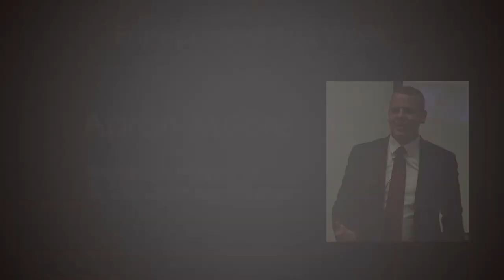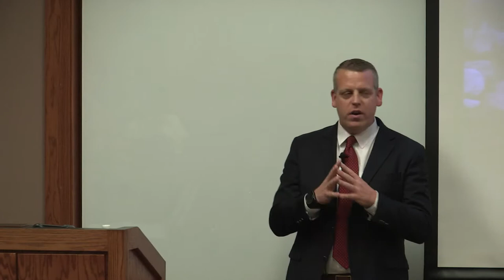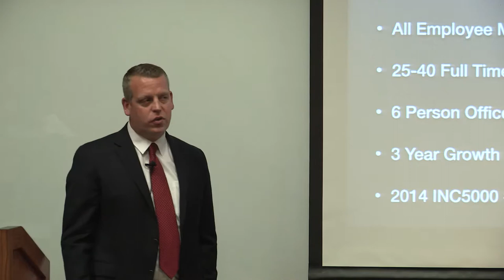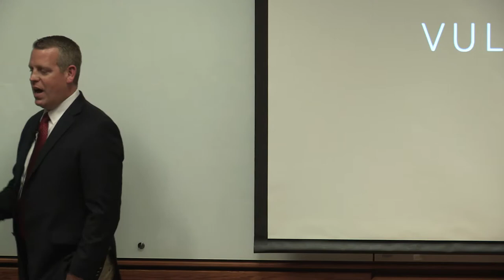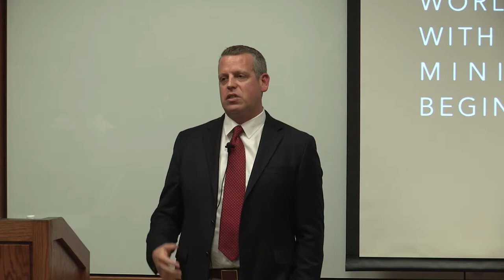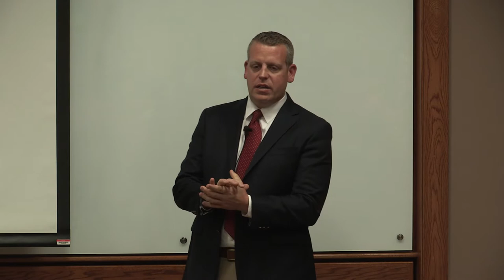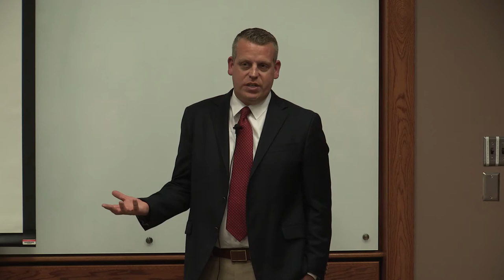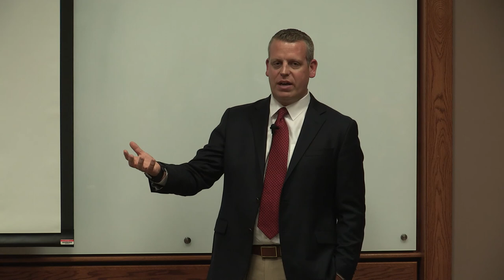EIU Entrepreneurship Week: Aaron Moore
Aaron Moore, president and owner of Precision Painting and Decoration speaks about owning and running a business.